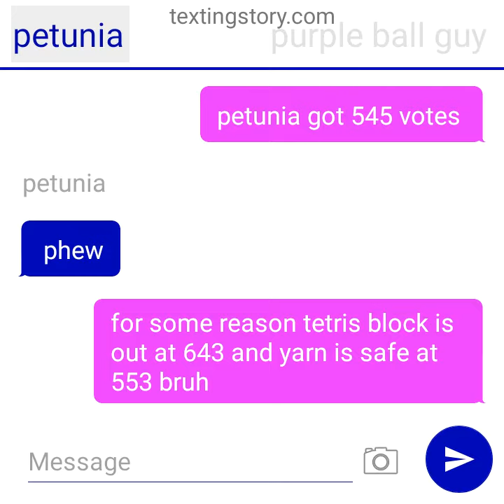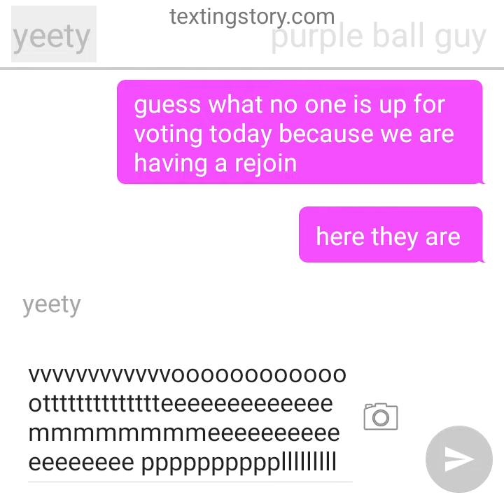object textstory episode 6 20230807 164910